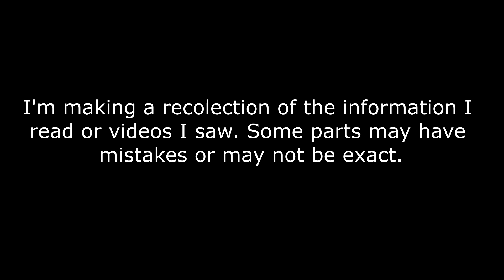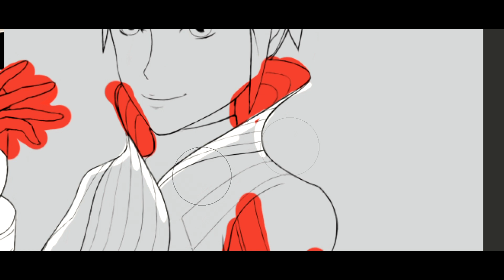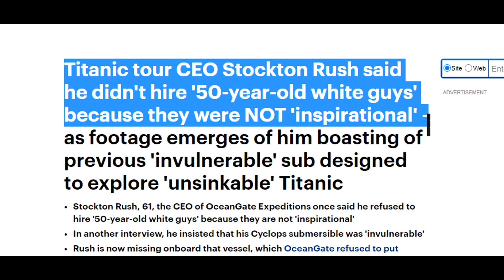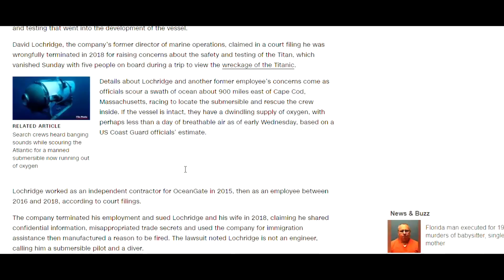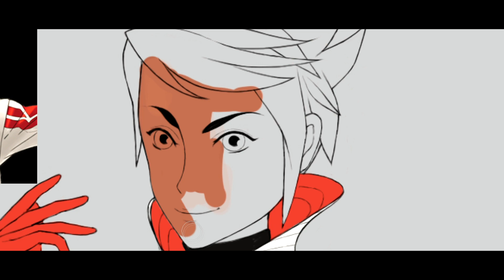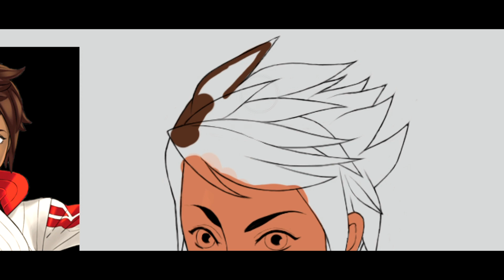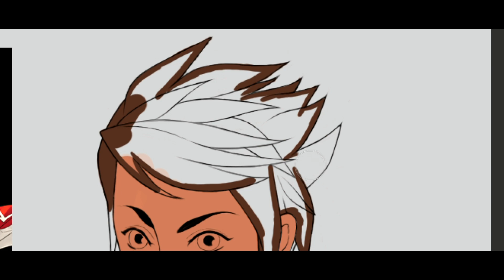Submarine And Dangerous Ideas Behind Disappereance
I would like these people to be alive and well but at the time of these upload the hopes of them being even found are slim.

Timestamps:
Intro 00:00
Amazon 00:23
Activision 01:35
Ocean Titan Sub 03:03
Sumary 07:37
Other stuff 09:10
Ending 09:36

My art: IG @arkangel_merici

Outro Song By Tobylane on Pixabay